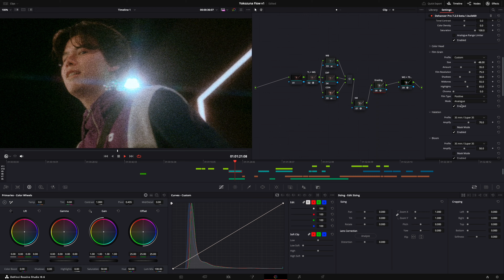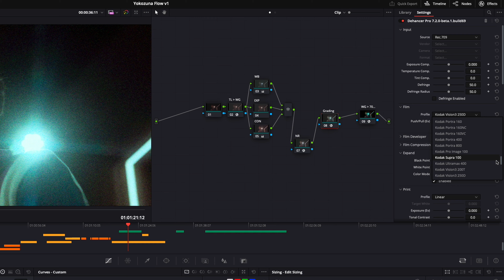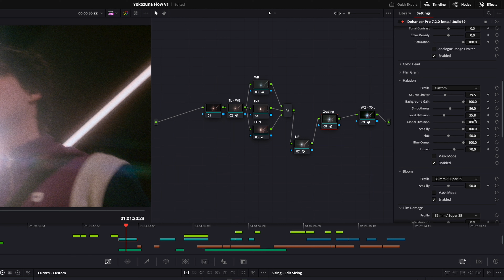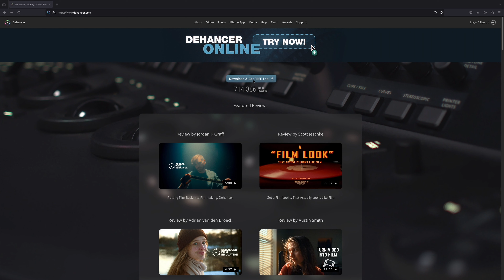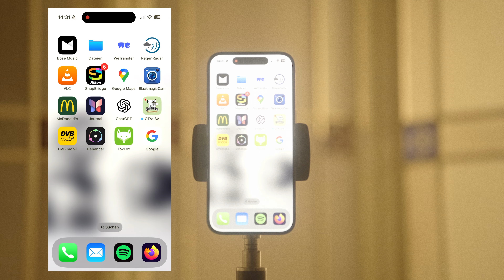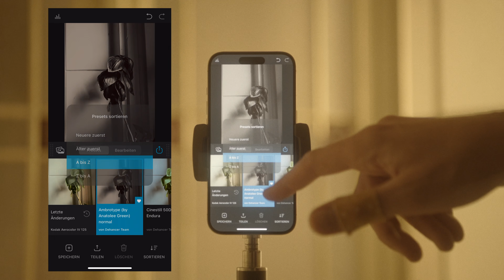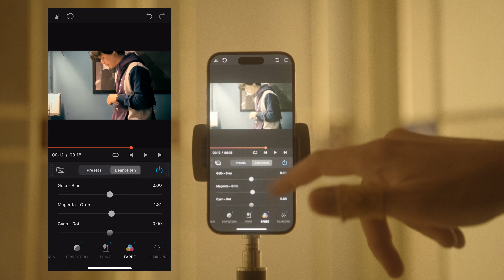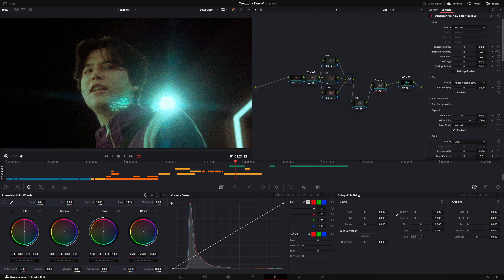Cinematic Look für alle!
Ich liebe den Look analoger Filme und verwende ihn selbst auch gern in meinen Arbeiten.  Perfektes Timing für einen Test des Dehancer Plugins in Davinci Resolve! Denn so konnte ich das Plugin direkt in einem echten Projekt test und nicht nur einfach Beispiel Clips drehen.